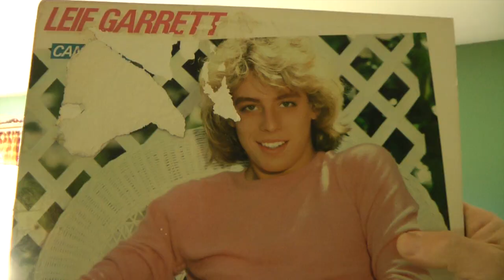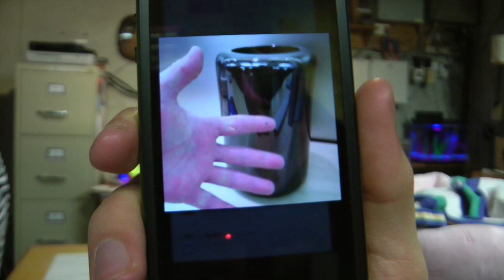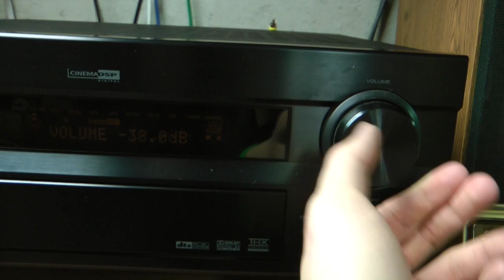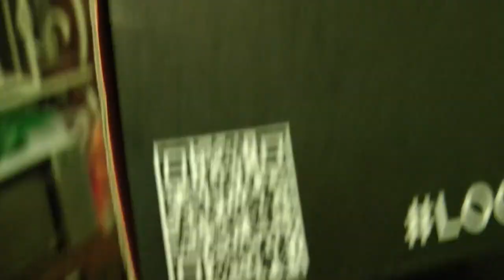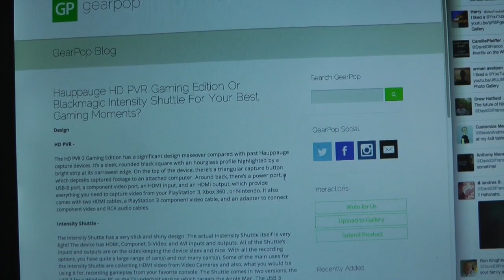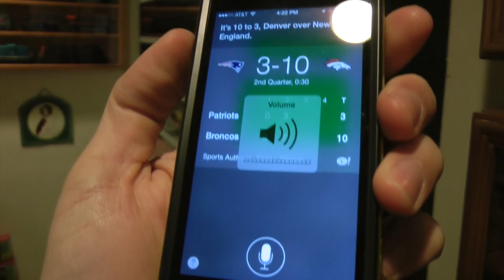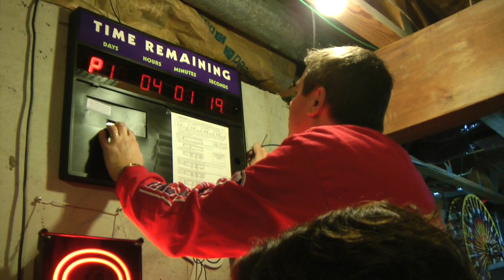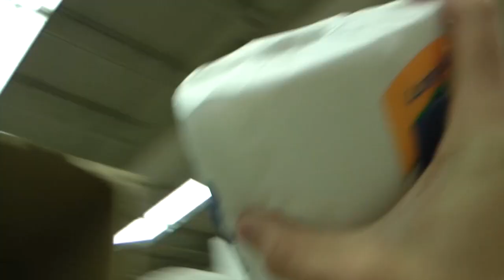DROPPING THE BASS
- Using this link gives me credit for things you buy on Amazon.